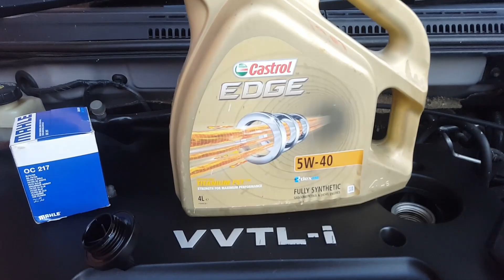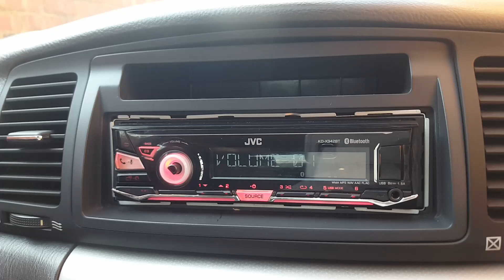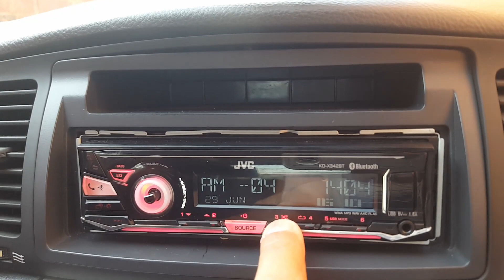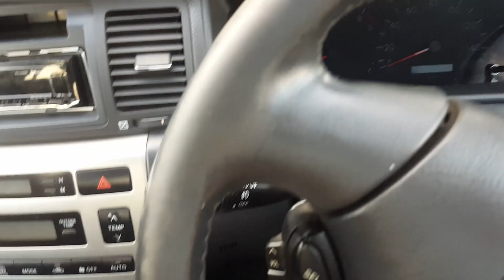Toyota Corolla T Sport - New Wheels, Headlight Restoration and Lots more!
Thought i would take the car for an early MOT as it seemed like it might have needed a few things.  Got a lot of them fixed in preparation for it!